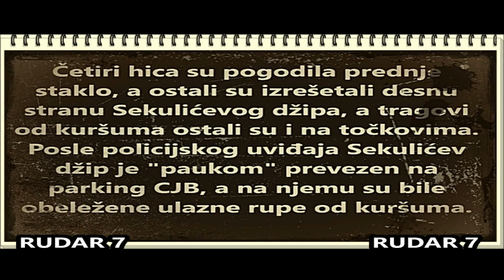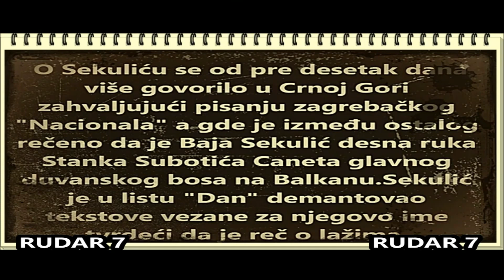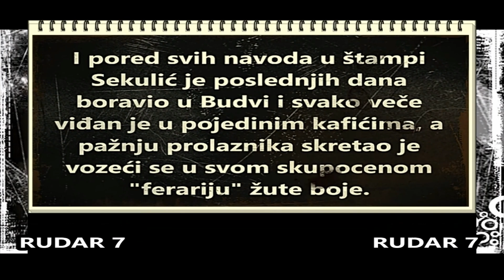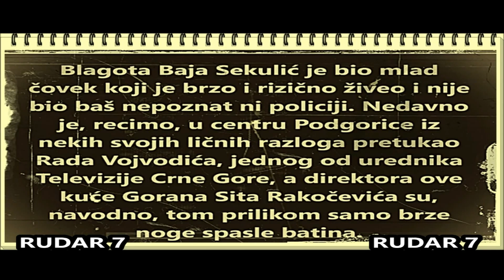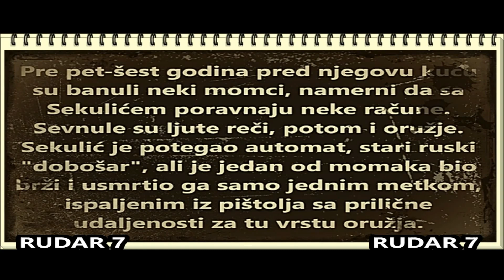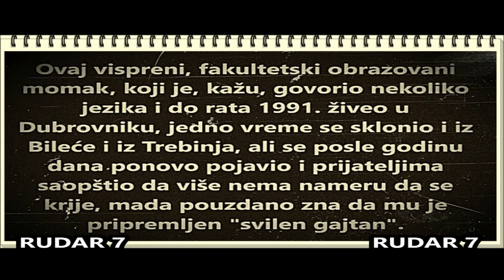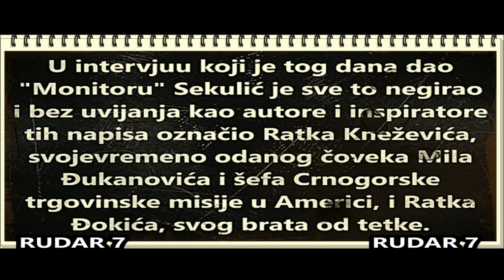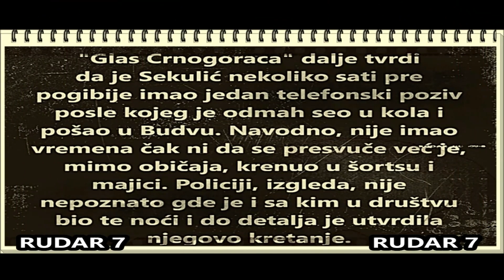BLAGOTA BAJA SEKULIĆ(36) 30.05.2001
Podgoričanin Blagota - Baja Sekulić (36), izrešetan je s dvadeset četiri hica iz "heklera" u svom džipu "grand čiroki" 30 maja 2001 godine, u Budvi, dva sata posle ponoći nedaleko od stare autobuske stanice.
Budvanska policija nije saopštila detalje zločina, ali je očigledno da je podgoričkom biznismenu pripremljena klasična sačekuša. Ubica je čekao skriven iza ograde obližnje kuće nailazak džipa "grand čiroki" (PG 672-54), i iz neposredne blizine ispalio gotovo ceo šaržer iz automatskog oružja "hekler". Prema nezvaničnim informacijama, vozilo je posle pucnjave nastavilo da se kreće još desetak metara da bi se zaustavilo kod prodavnice "Montenegro-promet".
Četiri hica su pogodila prednje staklo, a ostali su izrešetali desnu stranu Sekulićevog džipa, a tragovi od kuršuma ostali su i na točkovima. Posle policijskog uviđaja Sekulićev džip je "paukom" prevezen na parking CJB, a na njemu su bile obeležene ulazne rupe od kuršuma.
Baja Sekulić je važio za jednog od žestokih momaka, bavio se biznisom, a izgledom i skupocenim automobilima plenio je pažnju lepšeg pola. Poslednjih nekoliko godina u Budvi je tokom leta držao ekskluzivni kafić "Majami" na obali Slovenske plaže koji je bio omiljeno mesto ljudi iz džet seta.
O Sekuliću se od pre desetak dana više govorilo u Crnoj Gori zahvaljujući pisanju zagrebačkog "Nacionala" a gde je između ostalog rečeno da je Baja Sekulić desna ruka Stanka Subotića Caneta glavnog duvanskog bosa na Balkanu.
Par dana kasnije Sekulić je u listu "Dan" demantovao tekstove vezane za njegovo ime tvrdeći da je reč o lažima i podmetanjima. Potvrdio je samo da je jedino sa Subotićem dobar drug, na šta je ponosan, ali da za sada nemaju nijedan zajednički biznis. Sekulić je u demantiju ustvrdio da iza tekstova u zagrebačkom "Nacionalu" stoje Ratko Knežević i Ratko Đokić poznati crnogorski biznismeni koji sada žive u inostranstvu, a koji su takve navode takođe u svojim reagovanjima u listu "Dan" kasnije demantovali.
I pored svih navoda u štampi Sekulić je poslednjih dana boravio u Budvi i svako veče viđan je u pojedinim kafićima, a pažnju prolaznika skretao je vozeći se u svom skupocenom "ferariju" žute boje.
UBICA N.N